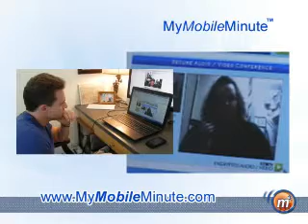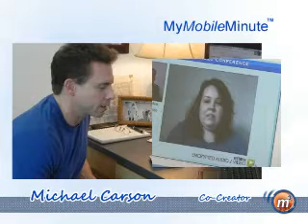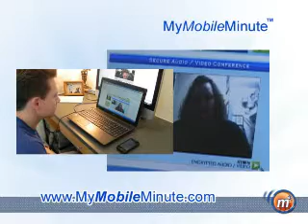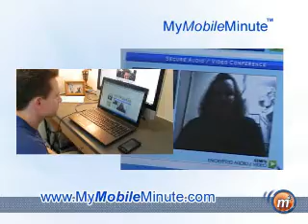MyMobileMinute Weight Loss Success Stories